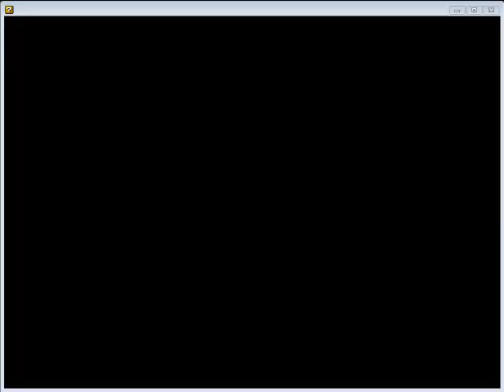Let's Play Mushroom Kingdom Fusion 0.4 Part 16 - Running of the Bulls(hit).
Wario might be a fat brick, yet he can run very fast when it's required - just like in Spain, where he sees himself confronted with some furious bulls. After a long and enduring escape he revisits Industrial Nightmare (already known from 0.4) just to find out that this place seems to have grown since his last visit.